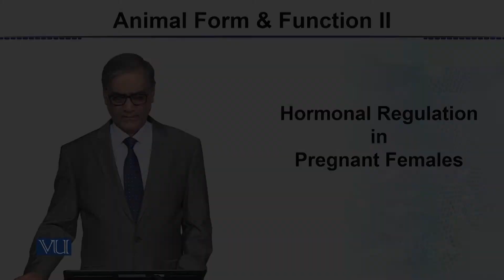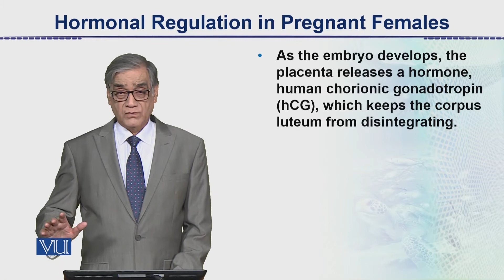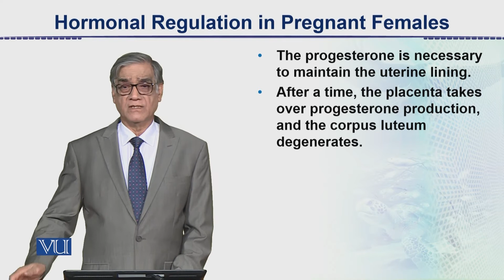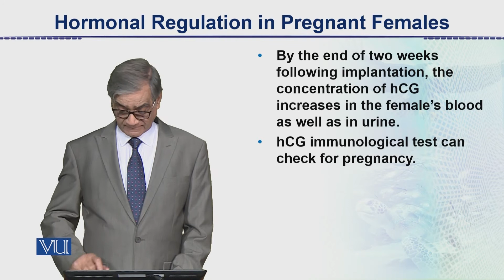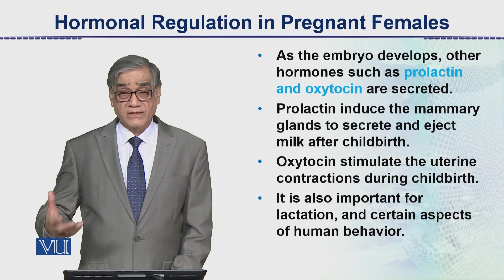ZOO302_Topic151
Hormonal regulation in pregnant female